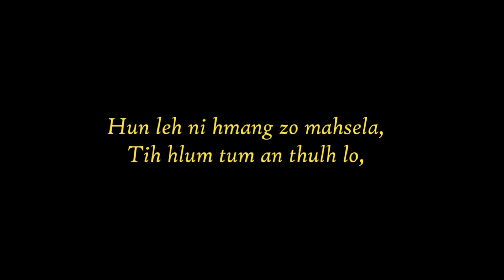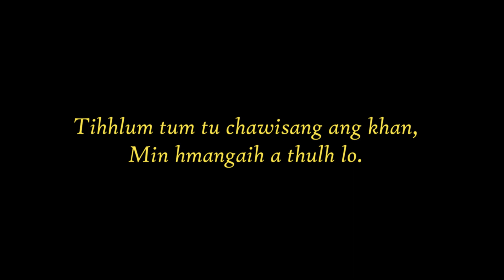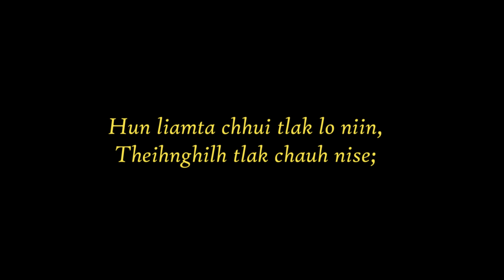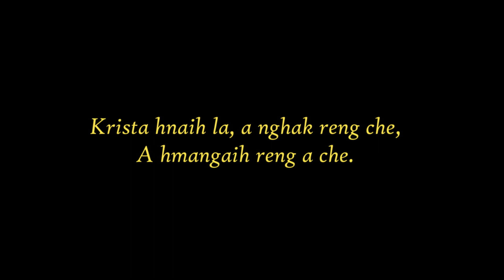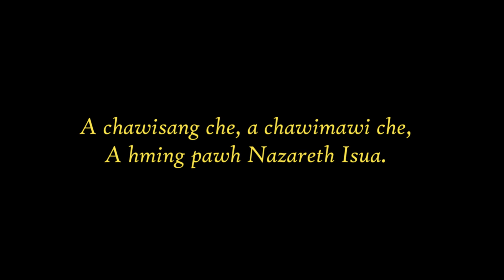Hlimhlimi -Nazareth(Karaoke)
Hlimhlimi -Nazareth

Phuahtu: C Lalzarmawia
Satu: Hlimhlimi

Lal Isua hring chan niah khan,
Nazarethah a seilian;
Hun leh ni hmang zo mahsela,
Tih hlum tum an thulh lo,
Mahse, sakhming chawi chhanah chuan,
Nazareth Isua.

Nazareth, Nazareth,
Thil tha reng hi chhuah lo mah la;
A chawisang che, a chawimawi che,
A hming pawh Nazareth Isua.

Ka nun hian thil tha chhuah lo se,
Rah tha chhuah lo ila;
Ka duhzawng tih nan hmang zo vin,
Lalpa hawi lo mahse,
Tihhlum tum tu chawisang ang khan,
Min hmangaih a thulh lo.

Hun liamta chhui tlak lo niin,
Theihnghilh tlak chauh nise;
Hmangaihna chuan zui zel chein,
Thlahthlam che a thei lo,
Krista hnaih la, a nghak reng che,
A hmangaih reng a che.

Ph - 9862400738